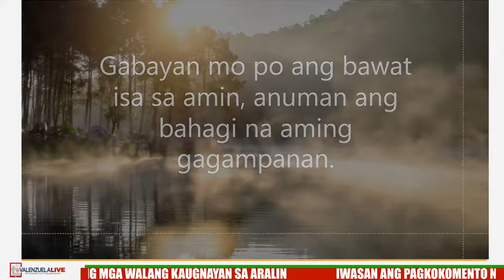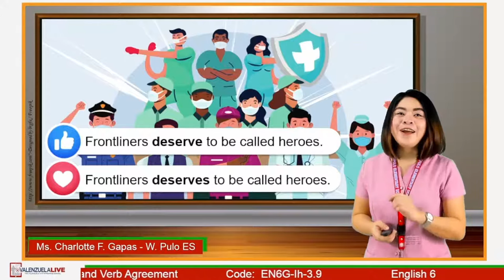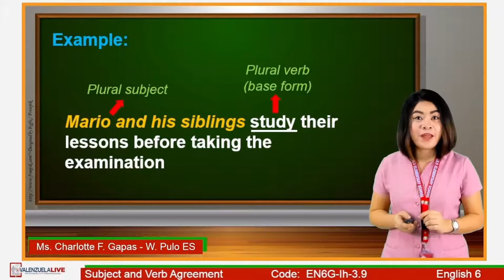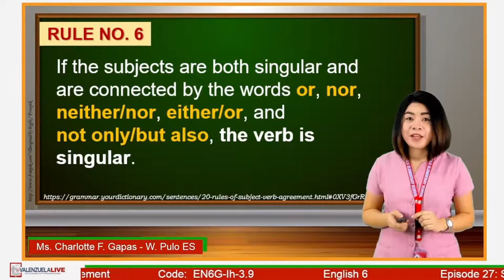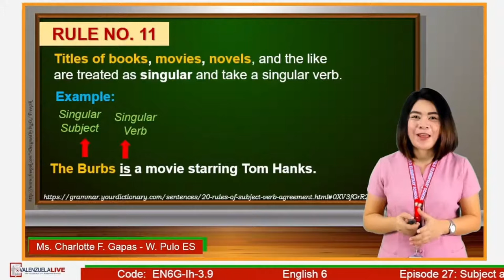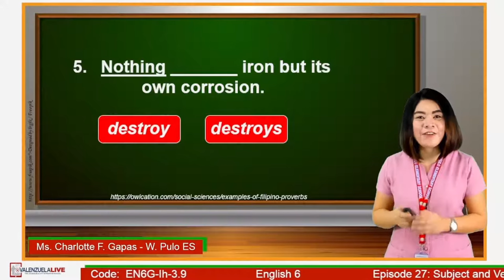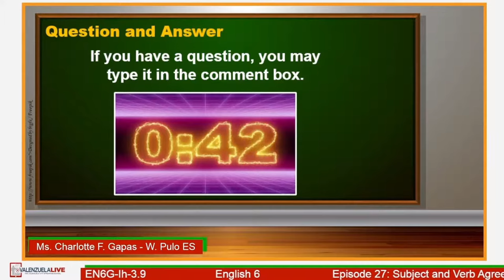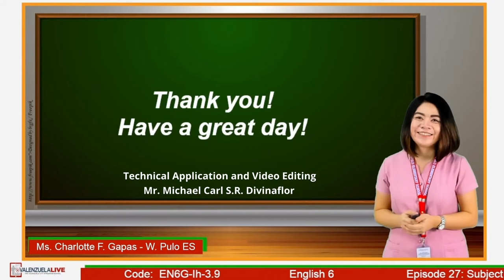GRADE 6 ENGLISH (Q4 – W4 ) – SUBJECT AND VERB AGREEMENT